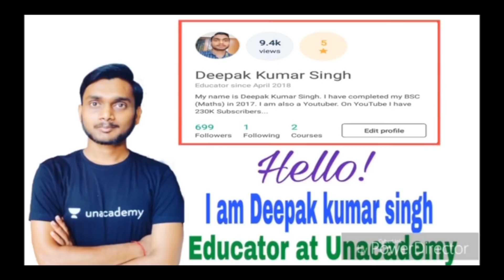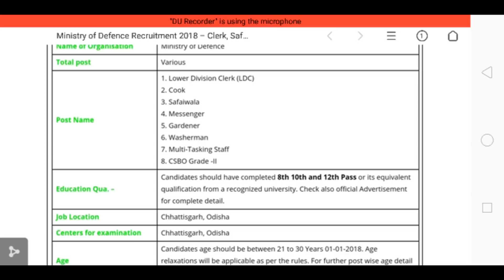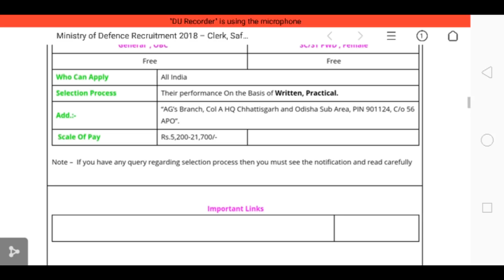रक्षा मंत्रालय में आई बम्पर भर्ती || Ministry Of Defence Recruitment 2018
Official Website पर आने के लिए नीचे दिए लिंक पर क्लिक कीजिए;-

विषय सूची:-

                                                   'जय प्रभु बालाजी महाराज की"